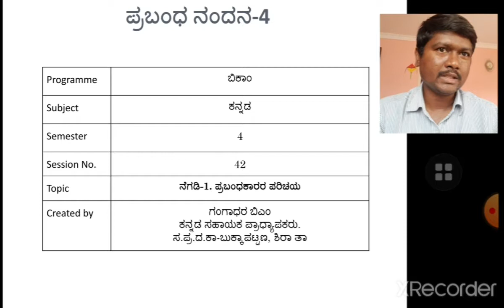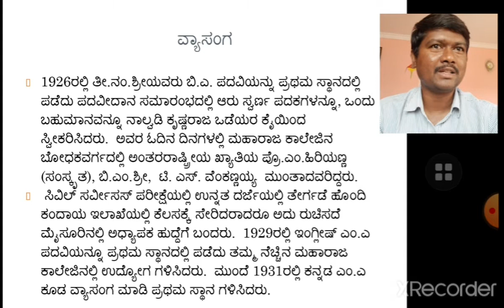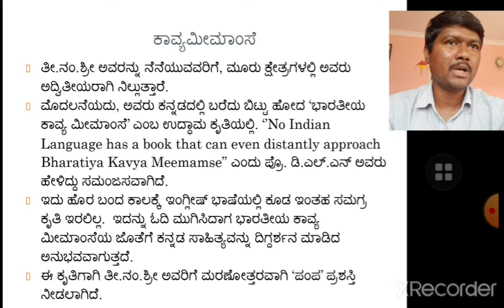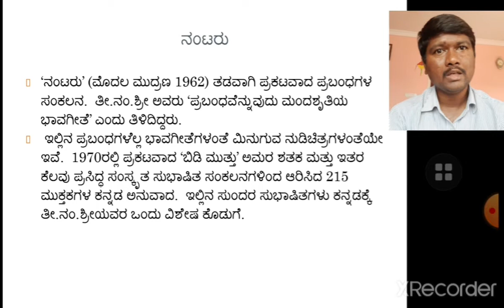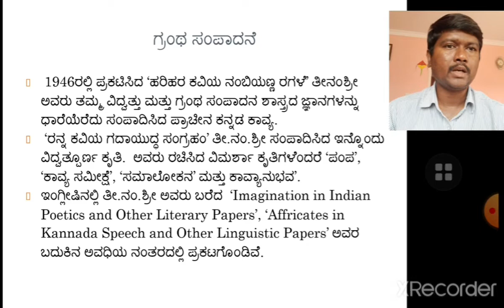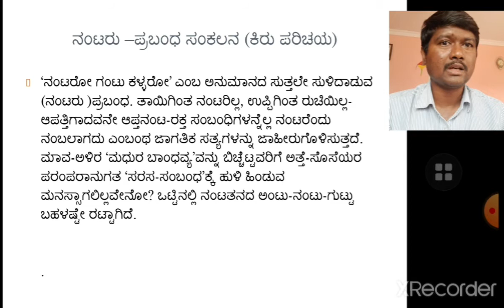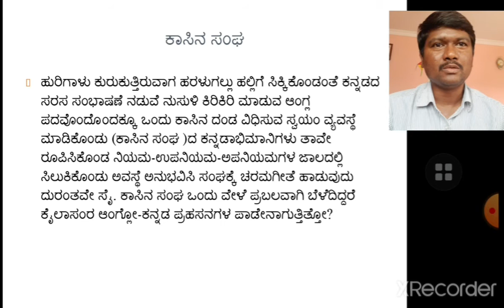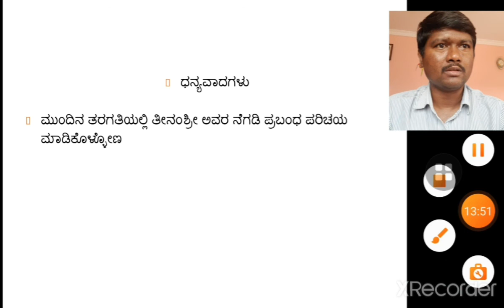Negadi -1 Pro.T.N.Shrikantaiah ನೆಗಡಿ -1. -ಪ್ರೊ.ತೀ.ನಂ.ಶ್ರೀಕಂಠಯ್ಯ (ಪ್ರಬಂಧಕಾರರ ಪರಿಚಯ)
ತುಮಕೂರು ವಿಶ್ವವಿದ್ಯಾಲಯ
ನಾಲ್ಕನೇ ಸೆಮಿಸ್ಟರ್  ಬಿ ಕಾಂ
ಕನ್ನಡ ಪ್ರಬಂಧ ಪಠ್ಯ